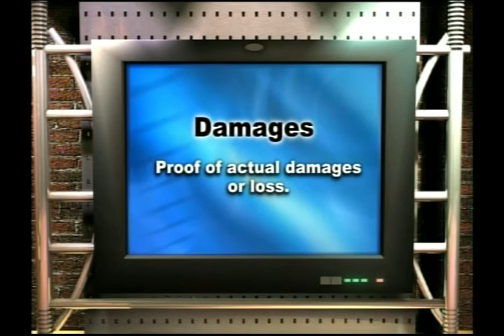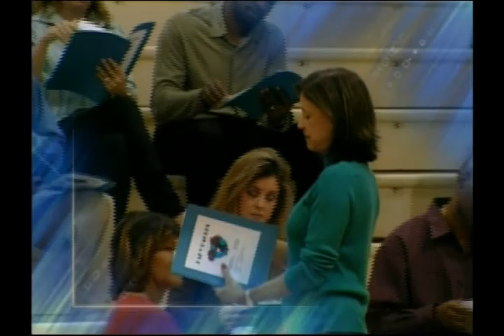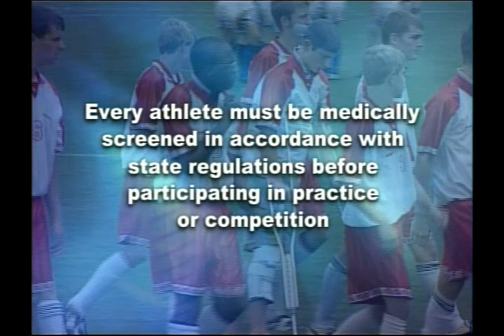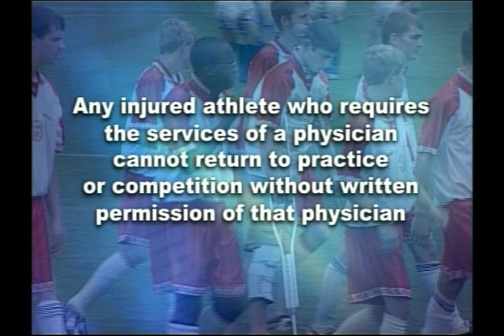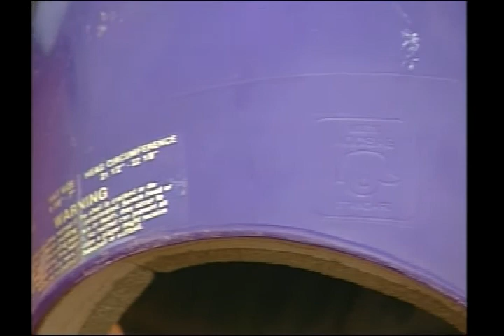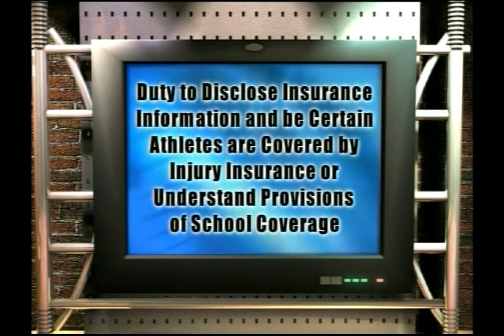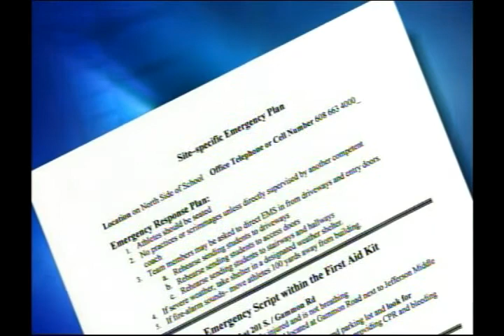Coaching Informed Consent